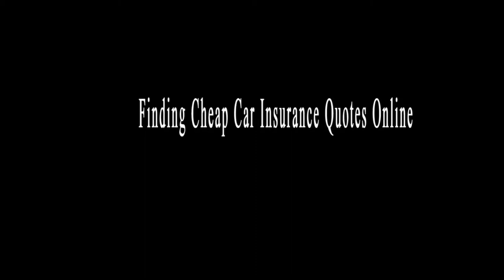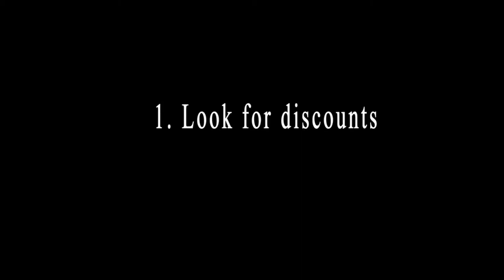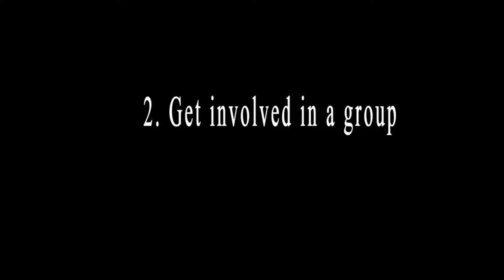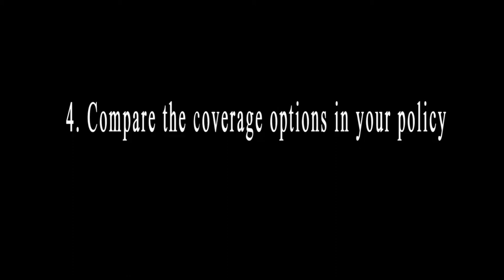How to Find Cheapest Car Insurance and car insurance quotes